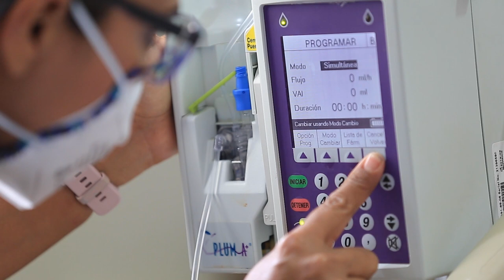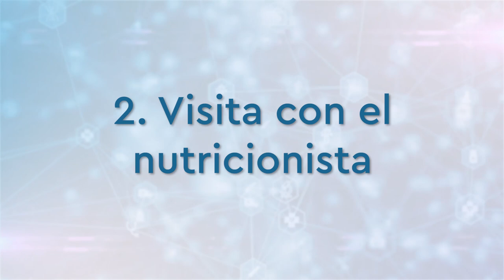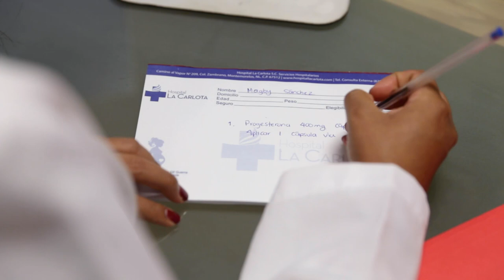Sanamente - Prevención de enfermedades más comunes en mujeres.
¿Por qué algunas enfermedades son más comunes en mujeres?
Esta es una pregunta que nos lleva a reflexionar sobre la importancia de cuidarnos unos a otros, sin embargo las diferencias fisiológicas y anatómicas de hombres y mujeres nos indican que podemos experimentar diferentes padecimientos.
En Sanamente conocerás las enfermedades más comunes en mujeres y cómo prevenirlas.